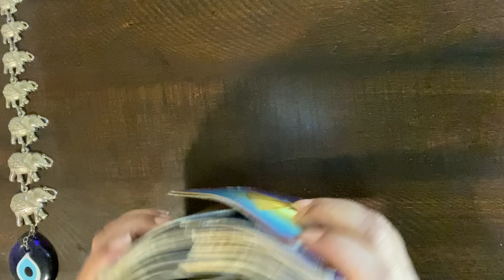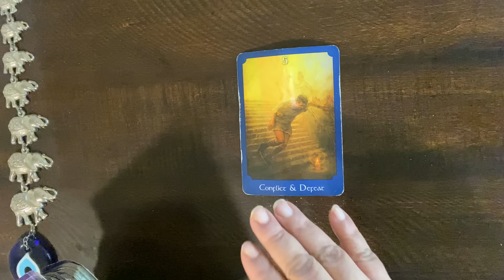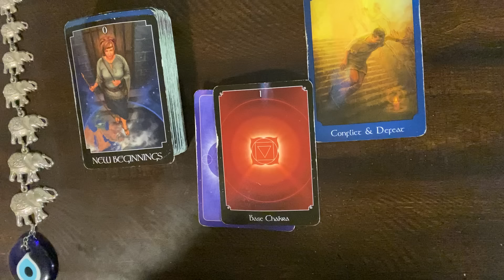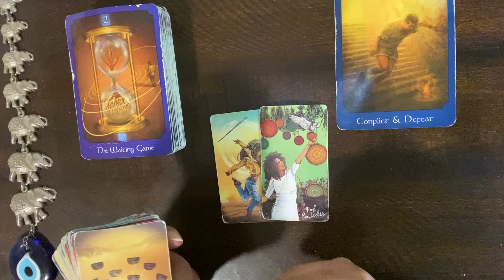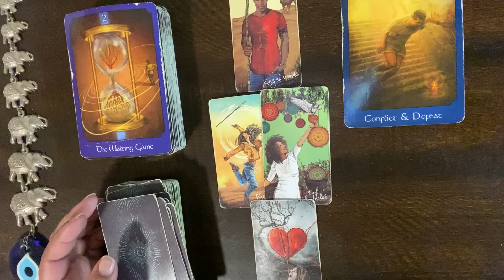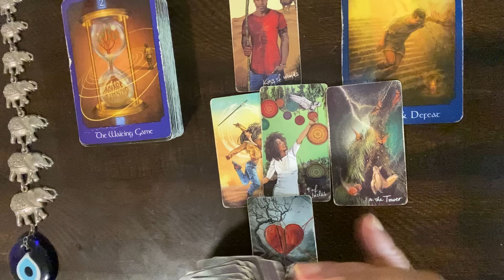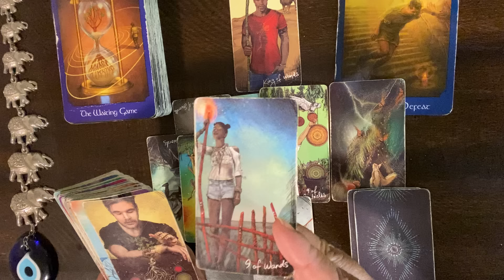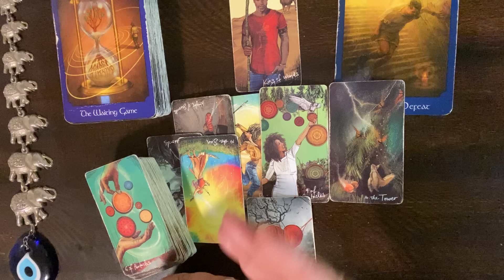***TAURUS*** ♉️ "THE REST AND COMFORT YOU SEEK!!'